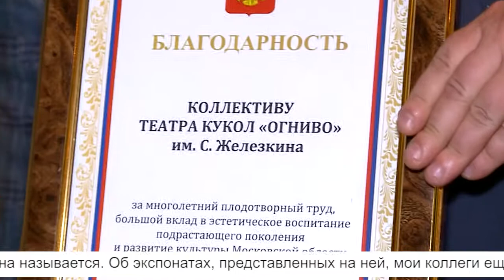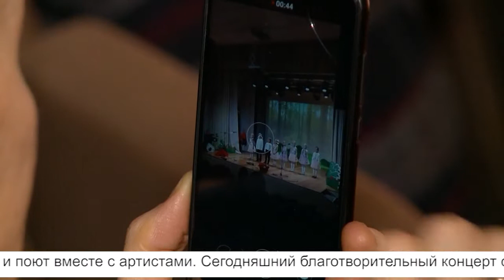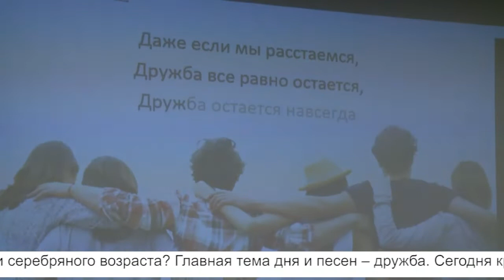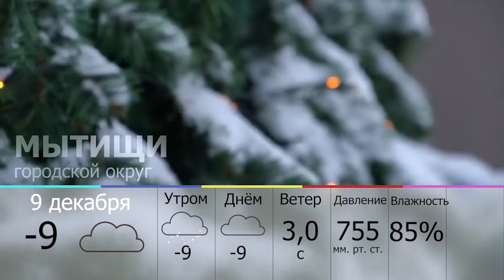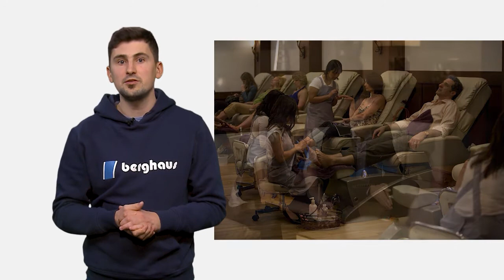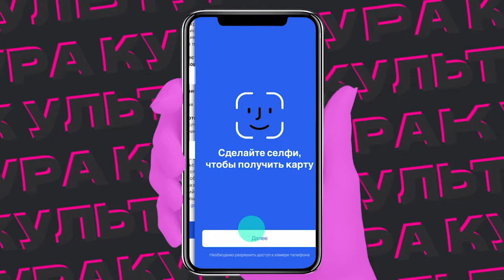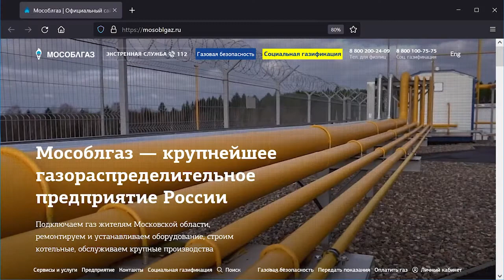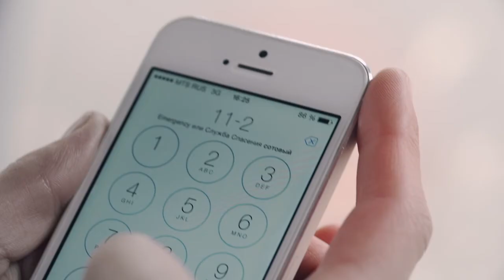Информационная программа «День» от 08 декабря 2021. Первый мытищинский (12+)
Информационная программа «День» от 08 декабря 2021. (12+)